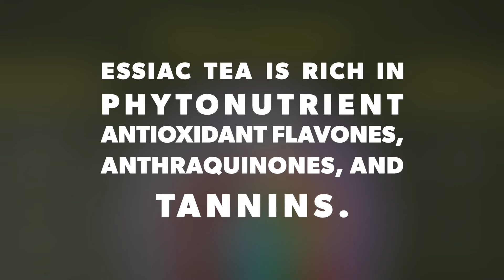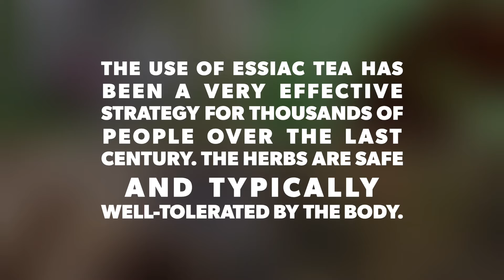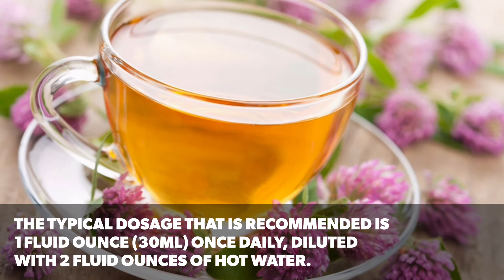Fight & Prevent Cancer With Essiac Tea